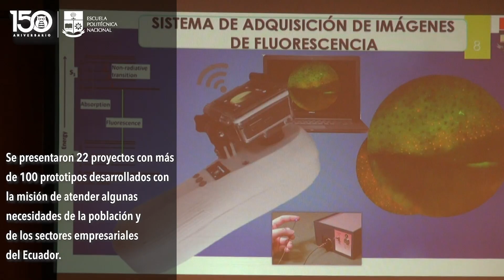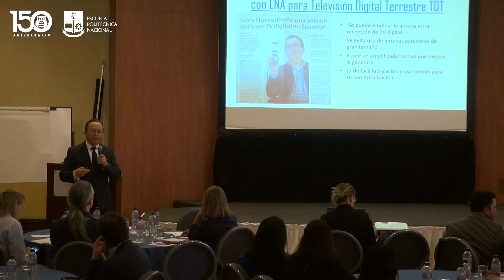Academia Meets Industries in Quito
“Academia meets Industries in Quito" tuvo como objetivo fortalecer los esfuerzos en temas de investigación, innovación y transferencia de tecnología y conocimientos entre la academia y el sector empresarial.